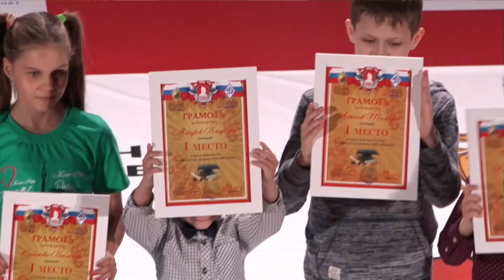Награждение за сдачу зачёта по истории за 2018 г.,Турнир по рукопашному бою, Красногорск, 05.05.2018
5 мая 2018 г. в ДК "Подмосковье" прошла матчевая встреча по рукопашному бою "сборная Московской области против сборной России", посвящённую памяти сотрудников управления "Альфа" ЦСН ФСБ России майора Панина И.С. и капитана Лашина Р.А. погибших при исполнении воинского долга.
В рамках спортивного события прошло 8 ярких и зрелищных поединков, где встретились лучшие представители рукопашного боя Московской области и сборной России.
На мероприятии прошло награждение лучших воспитанников СПК "ЯРОПОЛК", который в течении учебного 2018 года сдали зачёты по истории на отлично.
Награждал победителей Вице президент федерации спортивной борьбы России Карамалак Г.И..